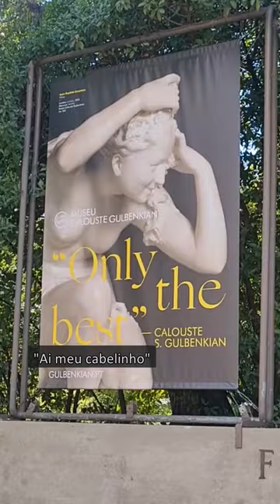Diário de Lisboa 08